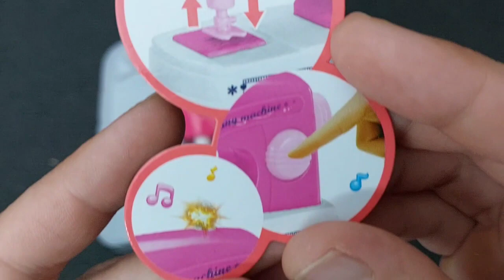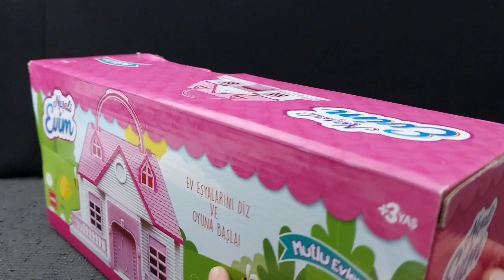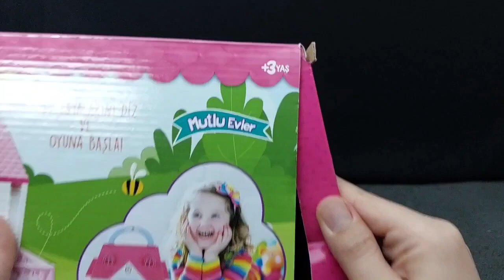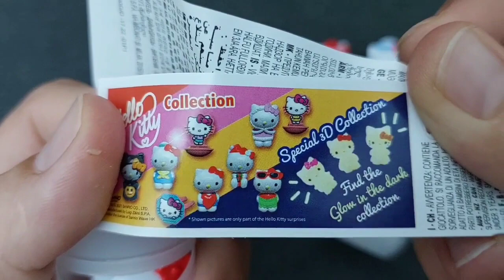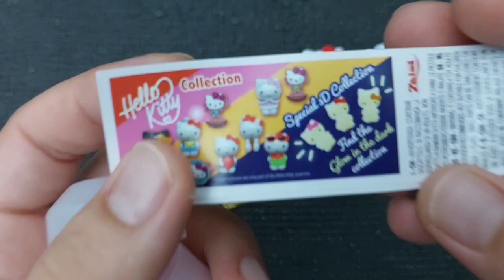4 minutes satisfying unboxing with modern barbie doll kitchen toys | Hella kitty toys | ASMR